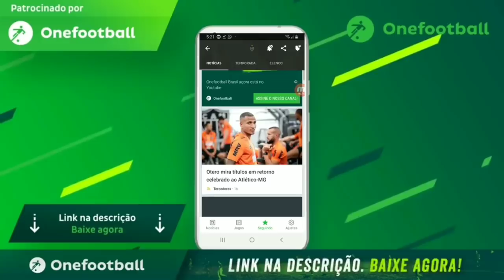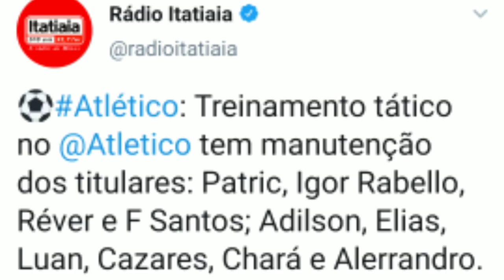Últimas Notícias do Atlético MG : Otero se destaca nos treinos e pode ser titular contra o Cruzeiro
O Canal de notícias do Maior de Minas !